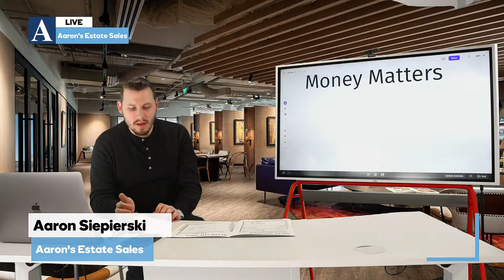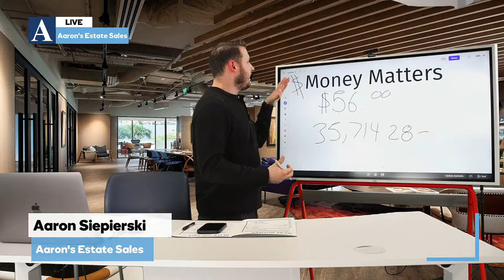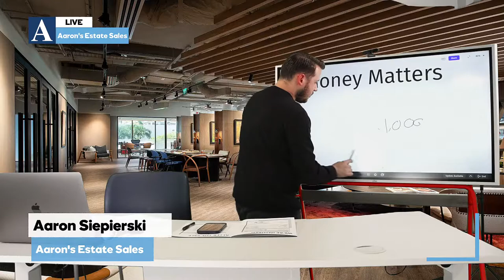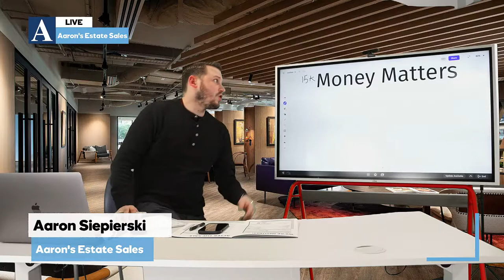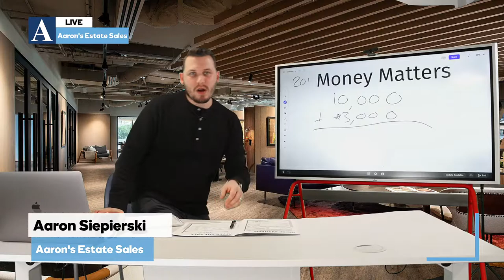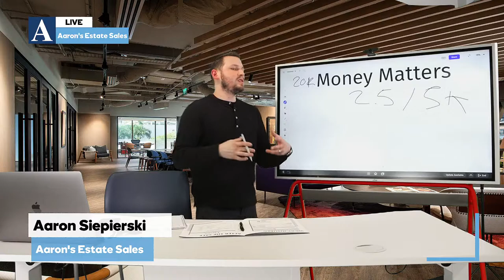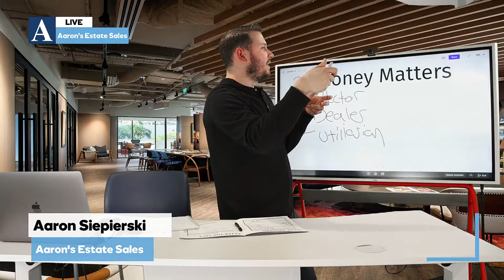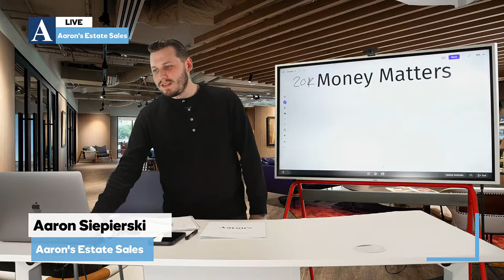The Ultimate Guide on How to Make The Most Money at an Estate Sale | Aaron's Estate Sales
We want YOU to know everything WE know about making the most money at your Estate Sale.

Who are we? We're Aaron's Estate Sales!
With over 10 years in the estate sale industry, our experts have seen (and sold) it all.

Featured on Curbed Detroit, Detroit Free Press, Click On Detroit, Rolling Stone, Mlive, Billboard, Detroit Is It. Award-winning Aaron's Estate Sales brings you the best estate sales in and around Metro-Detroit Michigan.